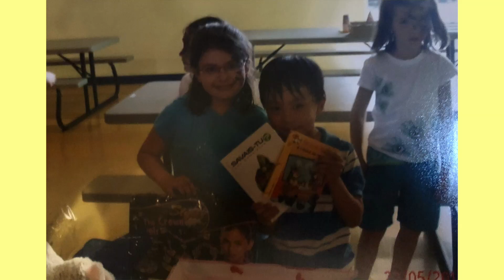CREW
Let's pretend it is still my birthday and this video was posted on May 28th thank youuuuu

| My links |